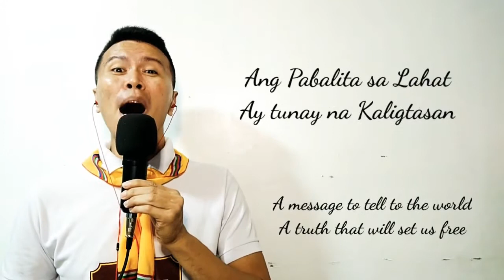Pathfinder song Tagalog version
Videos by Adventist Youth around the world.
"With such an army of workers as our youth, rightly trained, might furnish, how soon the message of a crucified, risen, and soon-coming Saviour might be carried to the whole world! How soon might the end come—the end of suffering and sorrow and sin! How soon, in place of a possession here, with its blight of sin and pain, our children might receive their inheritance where “the righteous shall inherit the land, and dwell therein forever;” where “the inhabitant shall not say, I am sick,” and “the voice of weeping shall be no more heard.” Psalm 37:29; Isaiah 33:24; 65:19. "
--Education, p. 271.